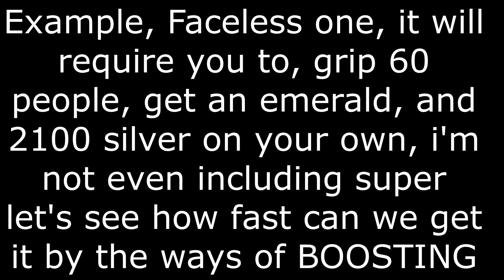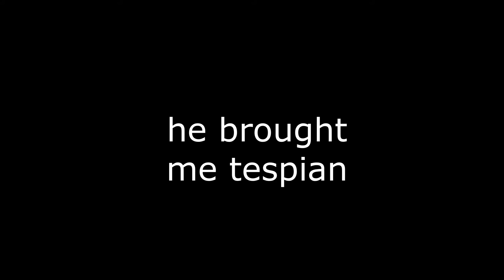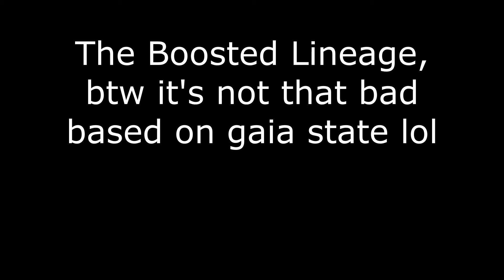Faceless Boosted Progression | Rogue Lineage Roblox(REUPLOAD)